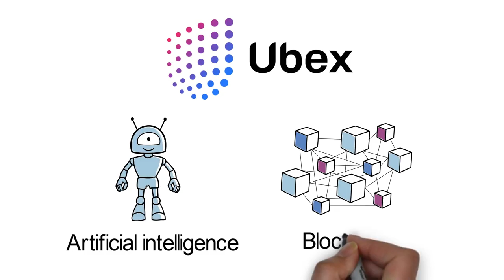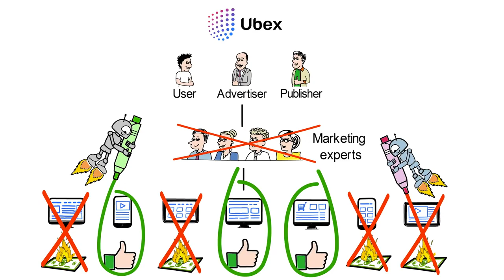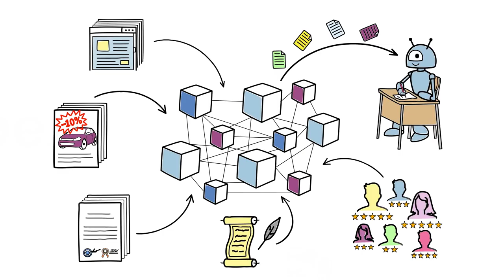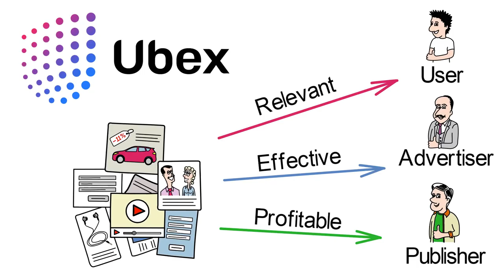What is Ubex? | Cryptoclips Trailer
Run display, video, native and audio ads around the world in a single convenient interface.

Bitcoin: 14C7VT7JyCvEsDiC4sb9SwtX2dWrzVF5CG
Ethereum: 0x43888Fefbb1b55Ea615943df8a4e1EFF4a7d4A79
Dash: Xw9GkCDzzpK7JfTpwHuhjfE3Wox9SJCp13
Litecoin: LMi8zvAL71oN8pH5fjgBQDV4vz2XFje4zb